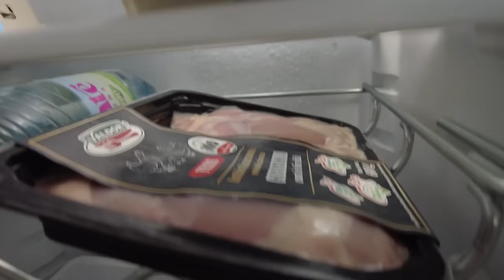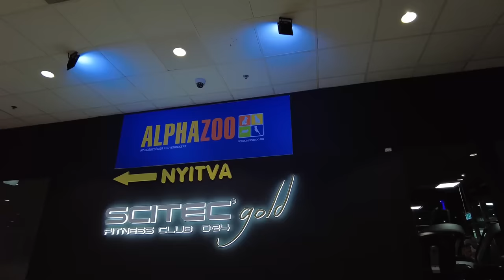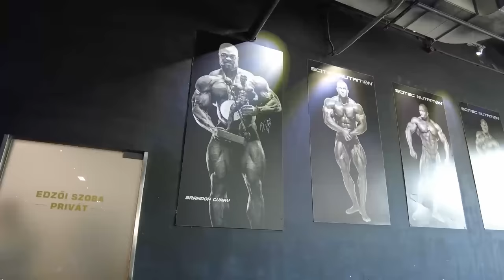Pekka Kotipohja | Takaisin mestariksi | Osa 10 | FITPARADE PRO QUALIFIER 2022 KISAVIDEO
Song: Neffex - Changing
Song: D-Rah - Tap In
Song: Sunny Travel - Nico Staf